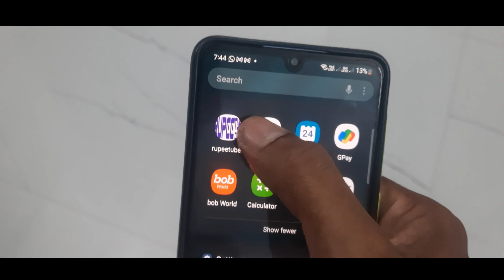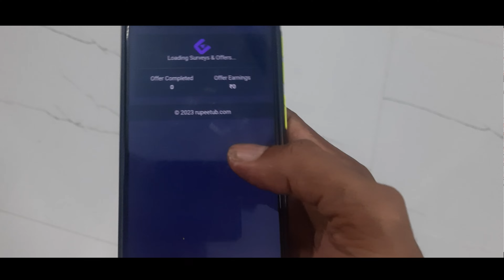Rupeetub.com is real or fake tamil review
Rupee tub website real or fake complete review